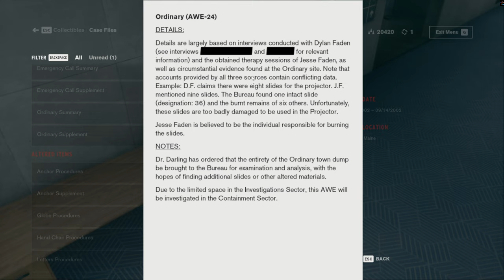Control - The Face of The Enemy (Part 4)